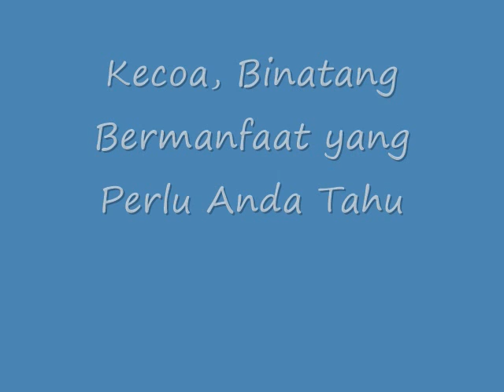INILAH Kecoa, Binatang Bermanfaat yang Perlu Anda Tahu !!